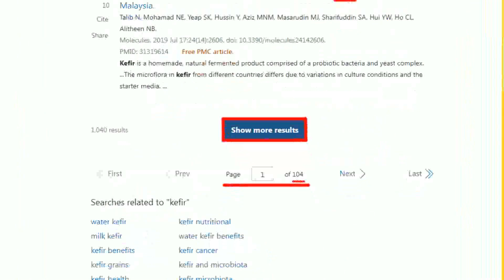【盧秀芳辣晚報】有點誇張! 竟要提前一個月預約 到香港開戶存錢又火了 | 香港開戶擠爆 存款利率超驚人@中天新聞CtiNews 精華版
來賓
政大國際關係研究員